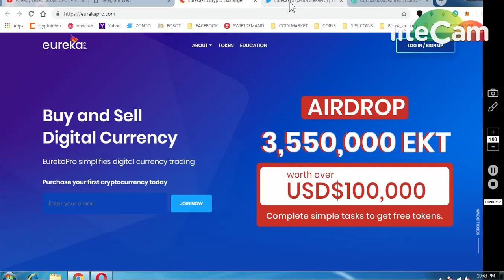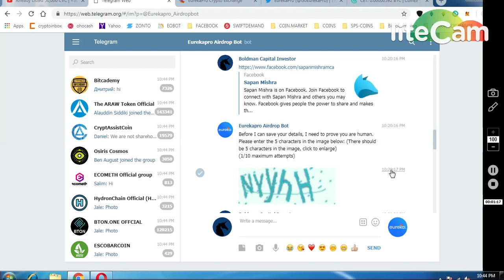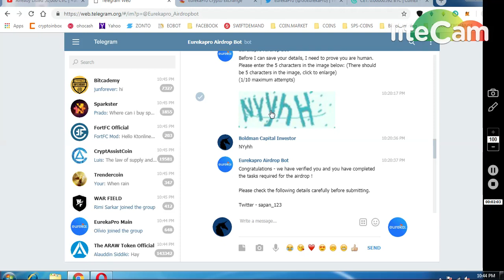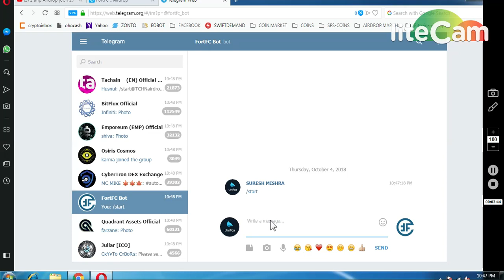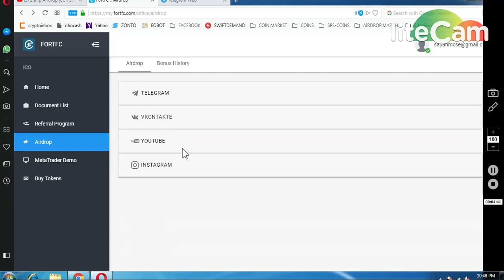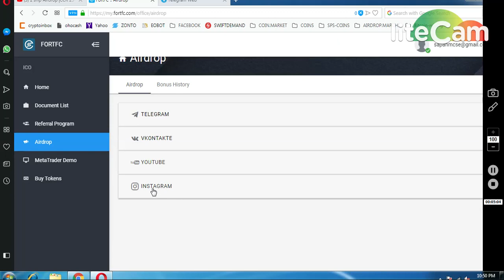EUREKA EXCHANGE 330 TOKENS || FORTFC 120 TOKENS WORTH 45$